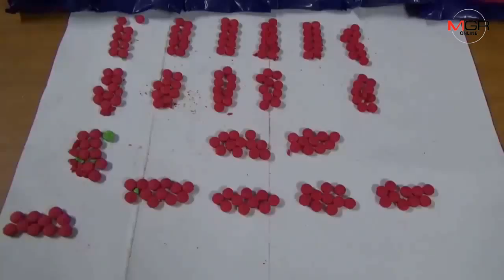ตร.อุบลฯไล่กวดจับแก๊งค้ายาบ้าแต่หนีรอด ทิ้งยานรกริมถนนกว่า 3 หมื่นเม็ด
28/08/2019 ตร.อุบลฯไล่กวดจับแก๊งค้ายาบ้าแต่หนีรอด ทิ้งยานรกริมถนนกว่า 3 หมื่นเม็ด
อุบลราชธานี-ตำรวจชุดสายตรวจปราบปราม สภ.เมืองอุบลราชธานี ควบรถไล่ล่าแก๊งค้ายาบ้าข้ามอำเภอ คลาดกับคนร้ายไปนิดเดียว คนร้ายหนีไปได้ แต่ได้ทิ้งยาบ้ากว่า 3 หมื่นเม็ด เพื่อป้องกันถูกตามจับในจุดอื่น